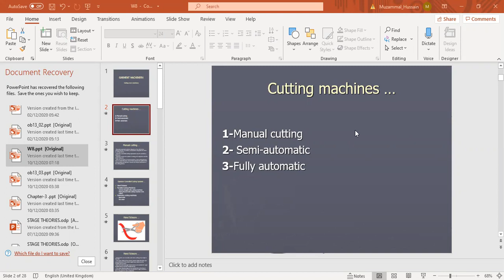automatic cutting machine